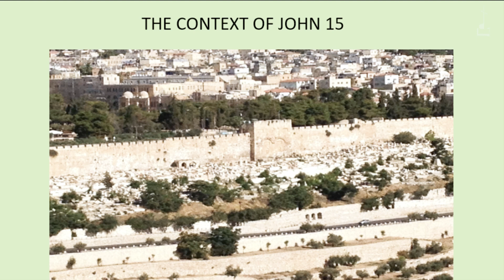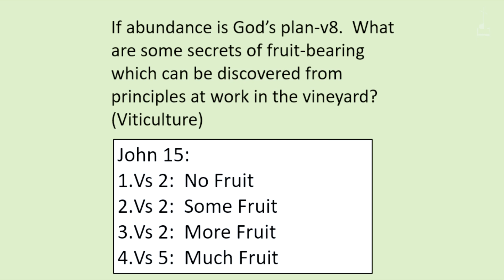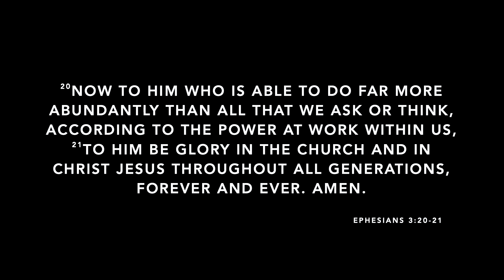Spiritual Lessons From The Vineyard | Gordon Fort | John 15 | June 16, 2024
On Father's Day, Pastor Gordon Fort delivered the sermon "Spiritual Lessons From The Vineyard" at Grove Church, diving into John 15's metaphor of Jesus as the True Vine. Drawing from his experiences in Botswana, Fort used the imagery of a decorated Christmas tree to illustrate the fruit-bearing branches described in Scripture. Key lessons included the necessity of pruning for spiritual growth, the importance of abiding in Christ, and living a life that bears spiritual fruit glorifying God. Fort shared captivating stories and encouraged fathers, families, and all believers to apply these biblical truths for spiritual nourishment and a fruitful faith journey.